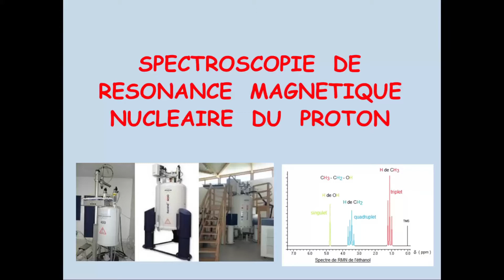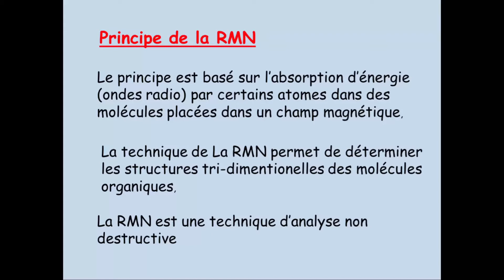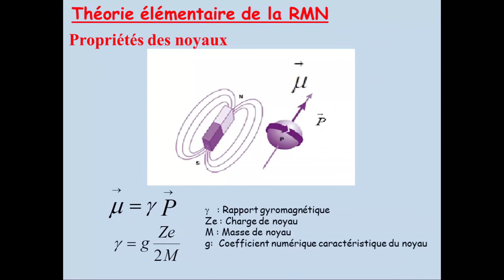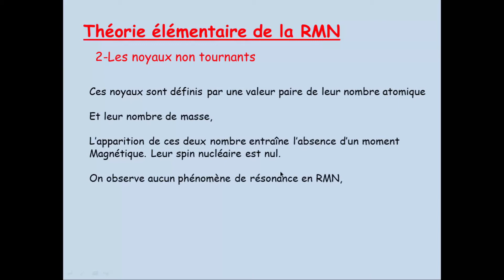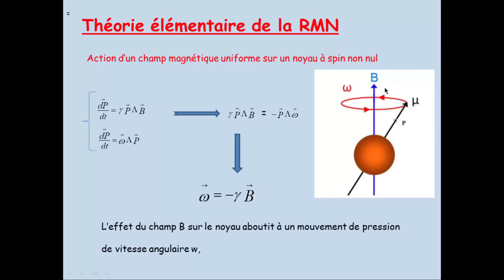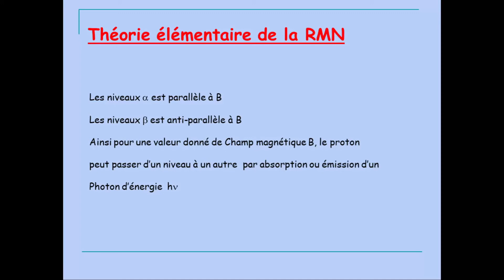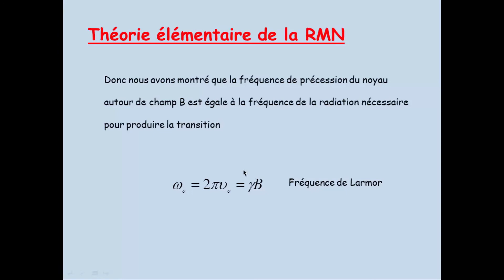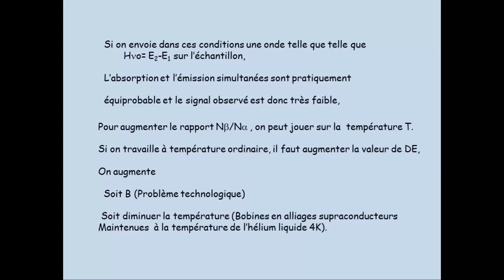Introduction à la spectroscopie RMN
Ce cours a été enregistré à l'époque du Covid 19. C'est une introduction à la spectroscopie RMN et comprends les propriétés des noyaux, la théorie élémentaire de résonance ainsi que la condition de résonance.